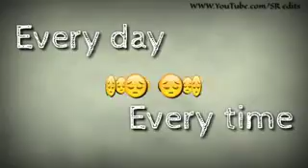Best what'sapp status❤❤.... Dekhoge to ro😭paroge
And comment on this video. ❤❤